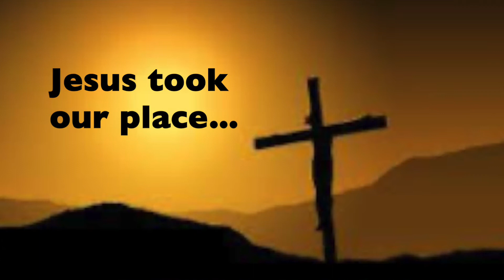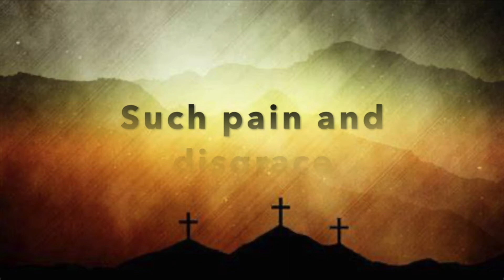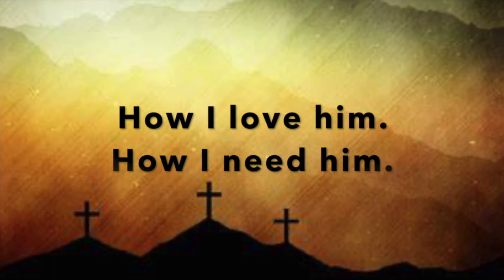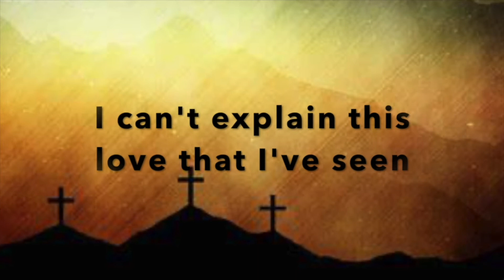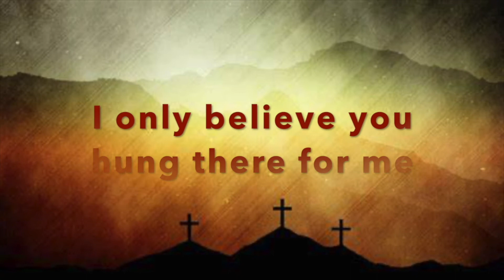Activ8 Kid Church Online - Jesus * Your Substitute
It's important to understand what Jesus did for us at the cross. Jesus lived a sinless life and substituted for us on the cross. He paid the penalty we owed. He suffered the pain that should've been ours. He purchased our salvation with his blood...if we will only come to him and ask for forgiveness. kidmin kidschurch randychristensen Jesuspaiditall creativeministry *magicalmessage